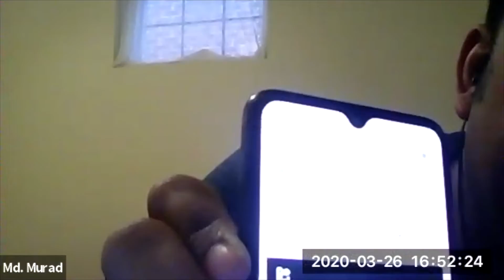Vidyard + Uvaro = On-Demand Support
We use a lot of tech in our classes, sometimes there are surprises that need a bit of debugging, and we have to call in the big guns, sometimes even the CEO!

Check it out to see one of our recruits, trying out some of the latest Vidyard features and getting some help from Vidyard's CEO as an undercover boss!

🧰 Tools & Resources:

What is Uvaro? Start here!